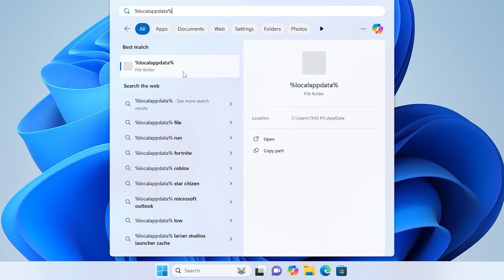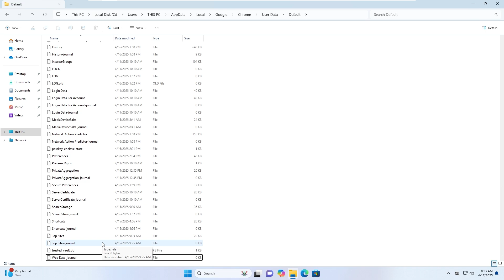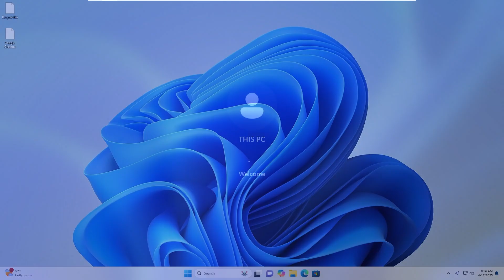How to Fix Profile Error Occurred Issues in Google Chrome [SOLUTION]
Are you seeing the dreaded “Profile Error Occurred” message every time you open Google Chrome? 😩 Don't worry—this common issue usually stems from a corrupted browser profile or cached data, and it's easier to fix than you think!
In this step-by-step tutorial, we’ll show you how to fix the error by locating and safely deleting the specific file causing the issue—no need to reinstall Chrome or lose your bookmarks! 🙌

🔍 What You’ll Learn in This Video:
✅ Why the “Profile Error Occurred” message appears in Chrome
✅ How to locate your Chrome user data folder
✅ The exact file to delete to resolve the issue (Web Data)
✅ How to safely restart Chrome with your settings intact

⏱️ Timestamps
00:00 – Intro: What Causes the Chrome Profile Error
00:40 – Open Chrome’s Profile Data Folder
01:19 – Delete “Web Data” File & Restart Chrome

• 🧠 Understand what triggers profile-related errors in Chrome
• 🗂️ Fix the problem without deleting your entire user profile
• 💬 Keep all your extensions, bookmarks, and saved passwords
• 🖥️ Works on both Windows 10 & Windows 11

💬 Drop a comment if you have any questions or success stories
📢 Share with anyone struggling with Chrome profile errors